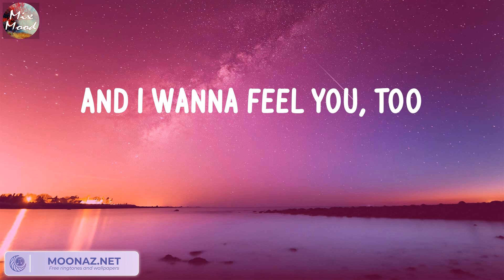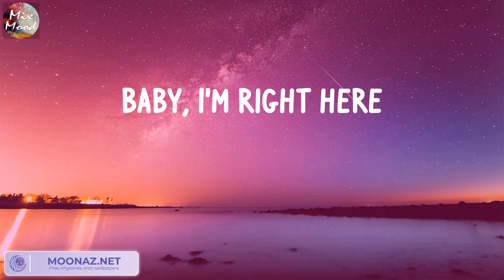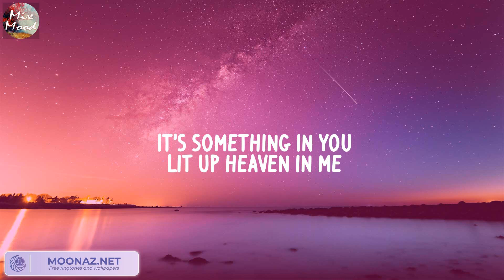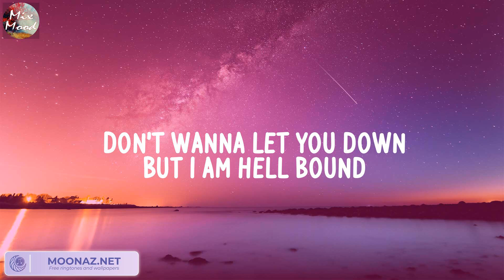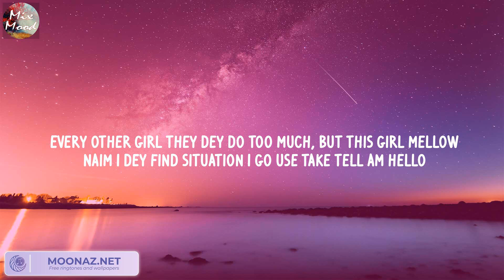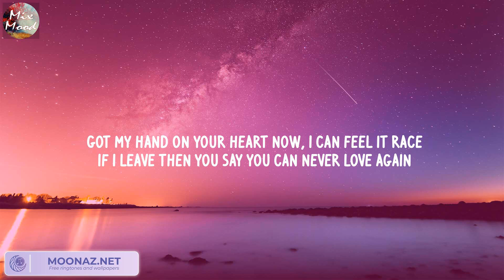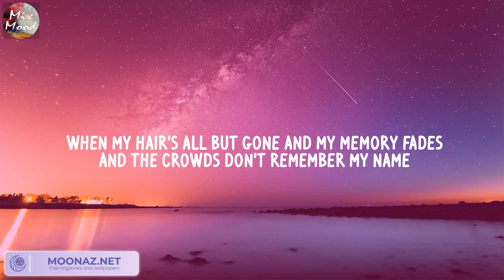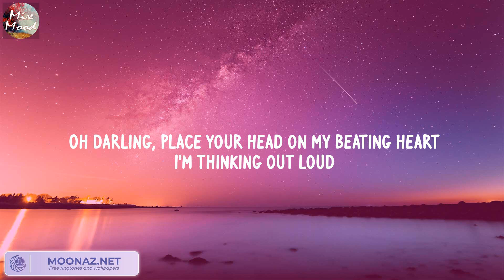Dusk Till Dawn - ZAYN (Lyric) / Calvin Harris, Dua Lipa, Imagine Dragons